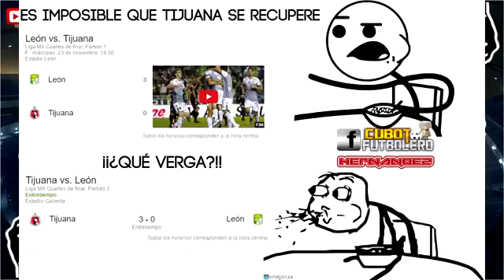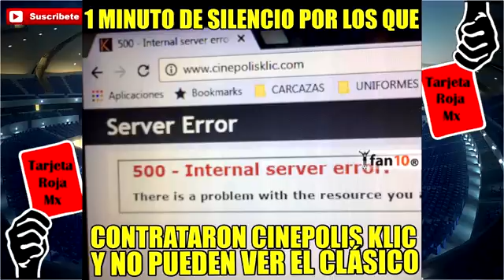Los Mejores MEMES Liguilla Cuartos de Final Apertura 2016 Liga Mx tarjeta roja